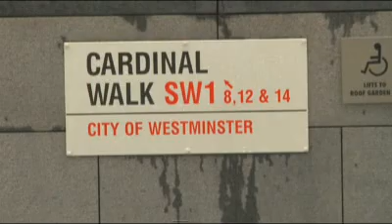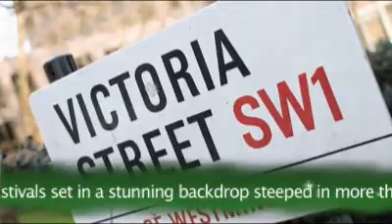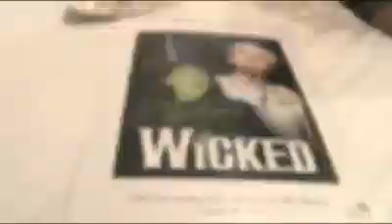WICKED - Ozmopolitan News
no infringement intended - purely for the spreading of 'wickedness'. Best Friends Rachel Tucker and Louise Dearman having fun in SW1. Please Visit Wicked London website and go see these two amazing girls!